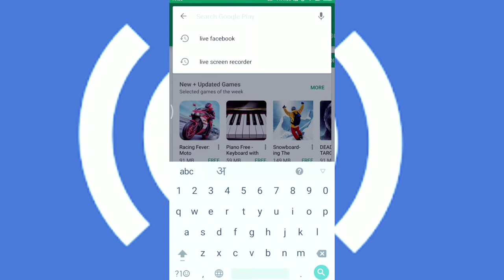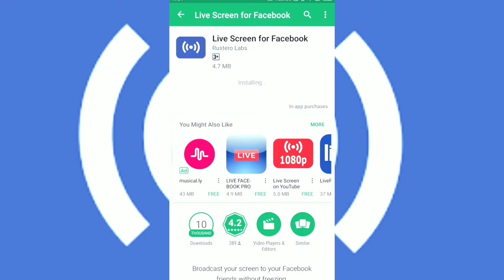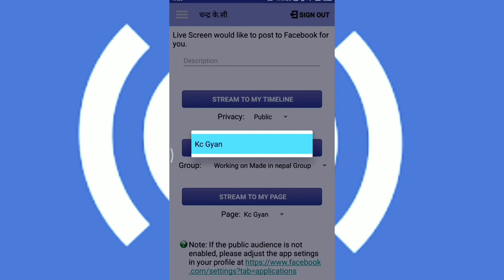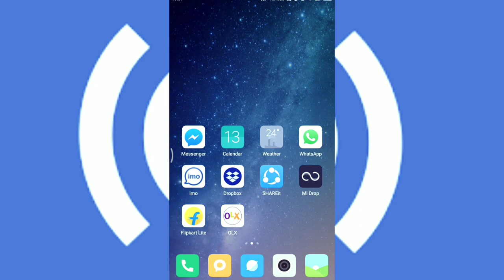How to stream your gallery video on Facebook kc Gyan ==++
Live   stream for Facebook